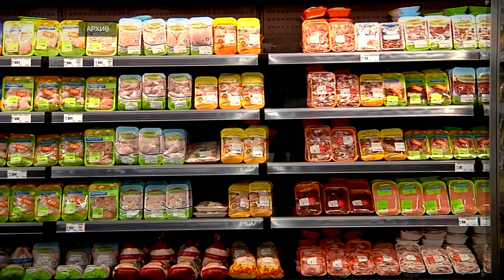Минэкономразвития резко повысило прогноз по инфляции до 7,4%